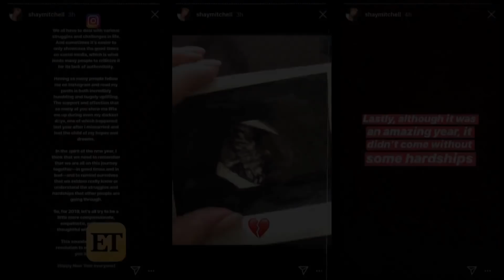Shay Mitchell Is PREGNANT! Watch Her Exciting Announcement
The 'Pretty Little Liars' actress shared the news on Instagram and YouTube, which also served as an announcement for a docuseries about her pregnancy! The reveal comes six months after Mitchell revealed that she suffered a miscarriage in 2018.